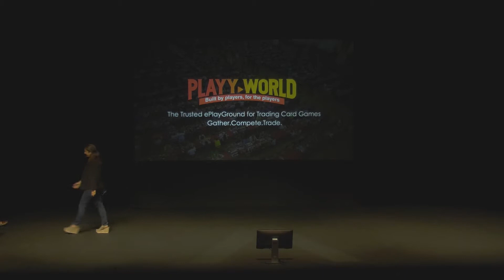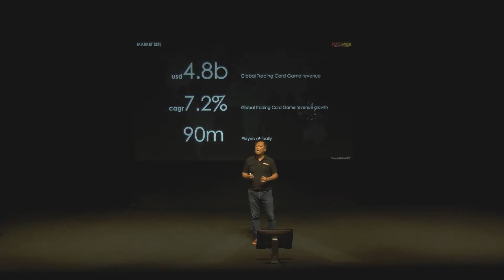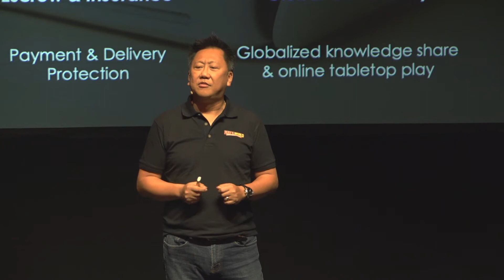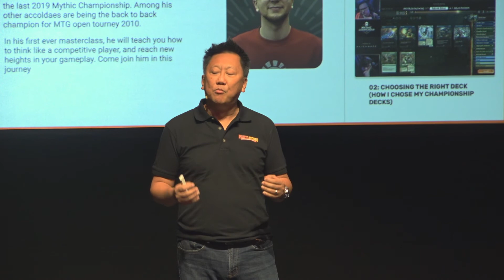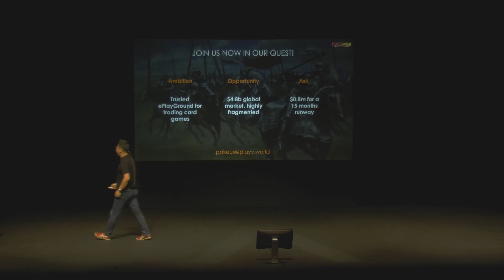Playy.World - Antler Singapore third demo day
Playy.World
Mark Thong (CEO)